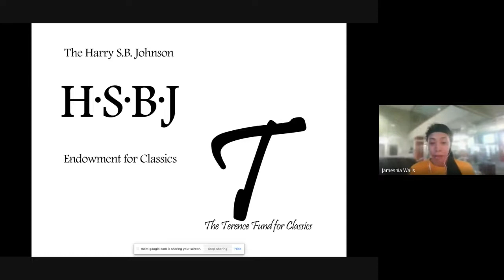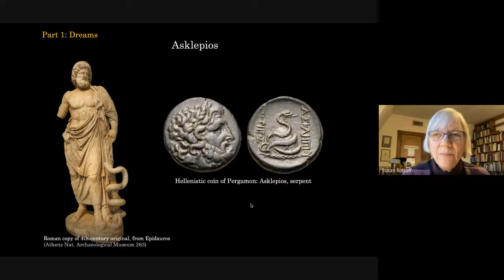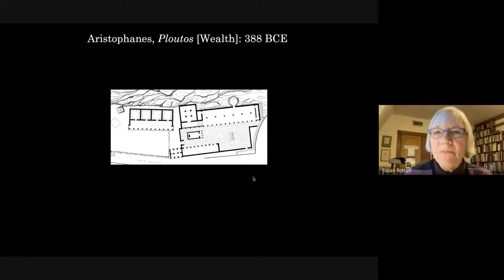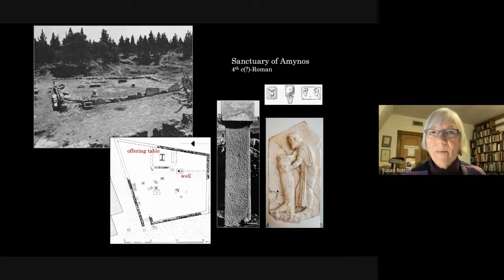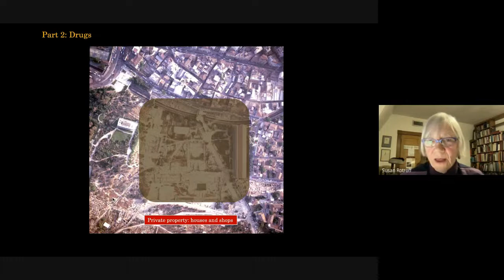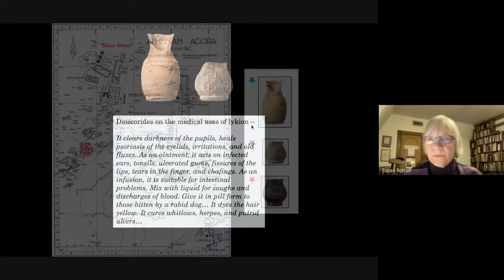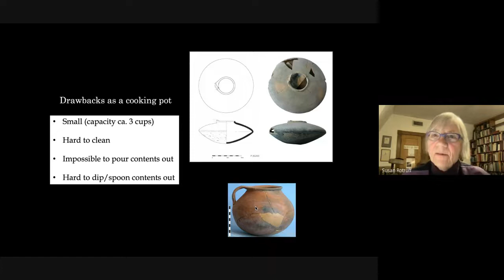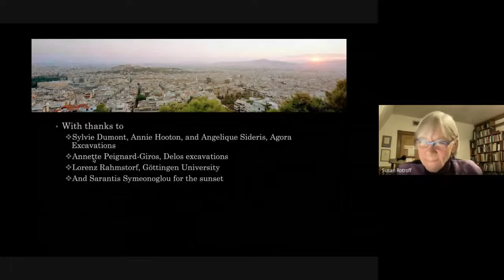Dreams, Drugs, And Fumigations: Doctoring In Ancient Athens by Susan Rotroff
In ancient Athens, as today, people got sick. Suffering from anything from epidemic disease and accidents to chronic illness and passing indisposition, they required treatment. Much of what we know about that treatment comes from texts, particularly the body of medical lore known as the Hippocratic Corpus, which began to be written down in the 5th century BC. But the practice of medicine also left an archaeological trail, from the well-known healing sanctuaries to simple artifacts associated with medical treatment. This lecture examines some of this evidence, focusing particularly on objects preserved in the trash-heaps of Athens (and other cities) — including the equipment of a family of healers who lived just to the south of the city’s agora (public square) — to shed a more intimate light on the practice and practitioners of the healing arts.

This lecture was delivered to the Western Illinois (Monmouth) Society on April 26, 2022.